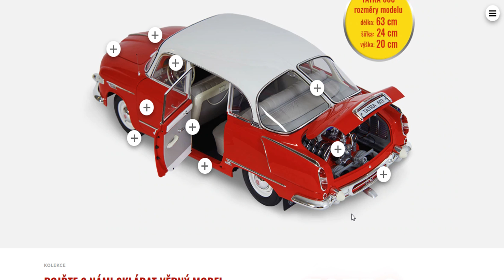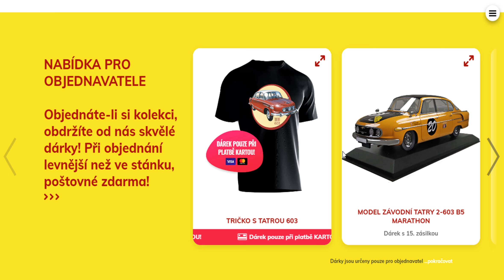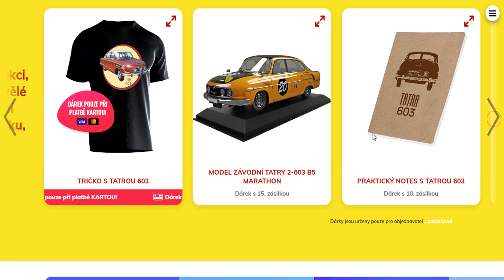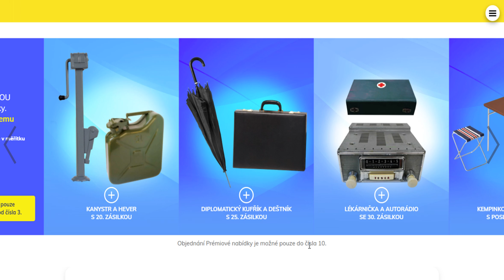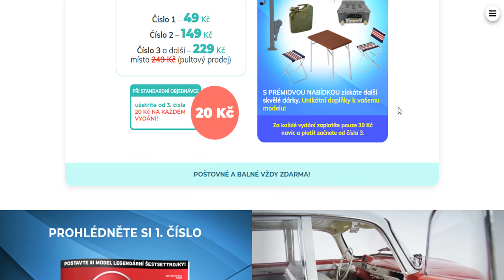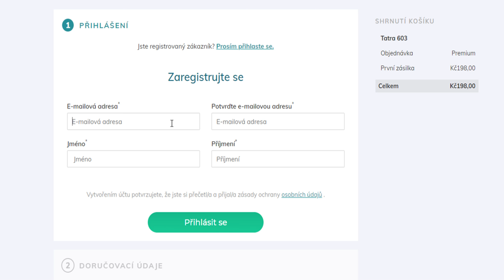Tatra 603 SKALA 1:8 DeAgostini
Prezentacja parametrów modelu d&a Tatra 603 skala 1:8